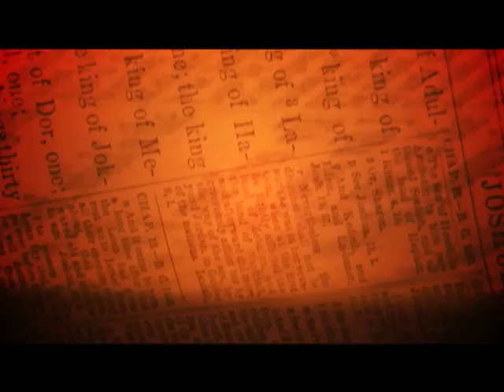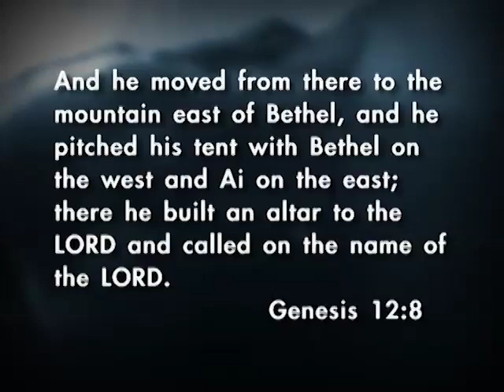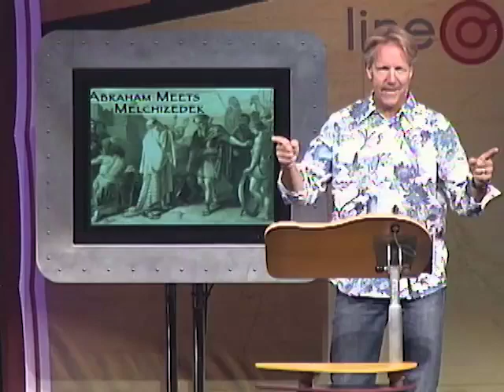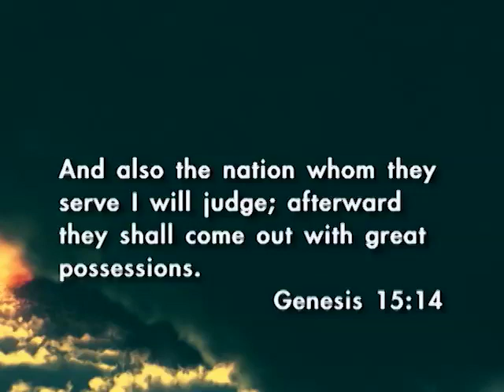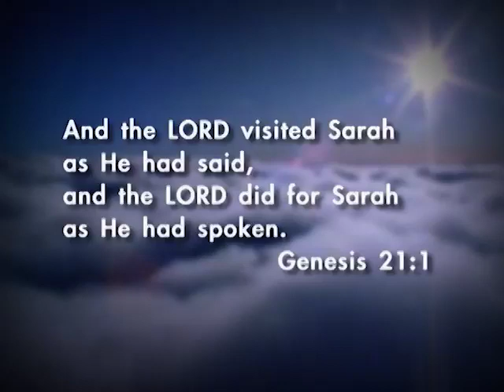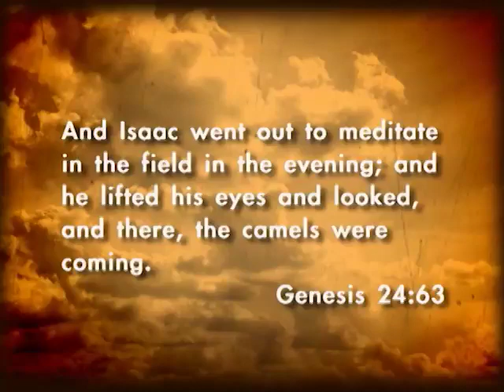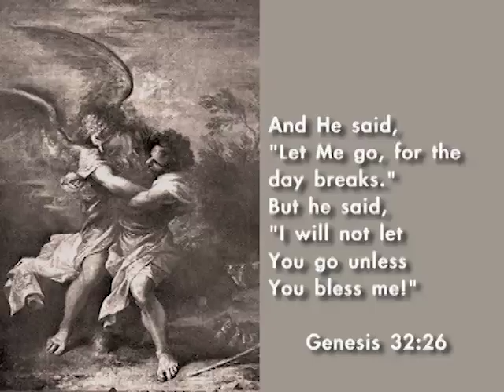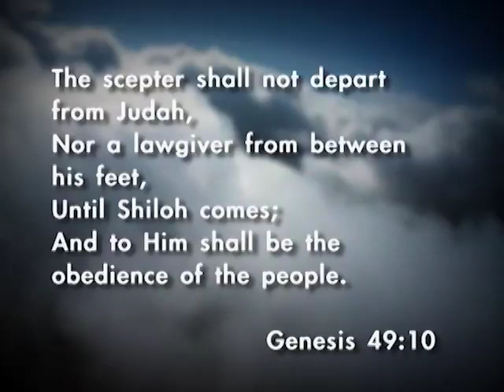Destination: Genesis 12-50 | Skip Heitzig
MESSAGE SUMMARY:

This week's flight is going to take us over the second section of Genesis, which is biographical in nature and focuses on the lives of four key people. Abraham, Isaac, Jacob and Joseph. We'll travel through the time era known as the Age of the Patriarchs. If you look at your window, we'll be passing over Canaan and Egypt, Canaan is modern day Israel.